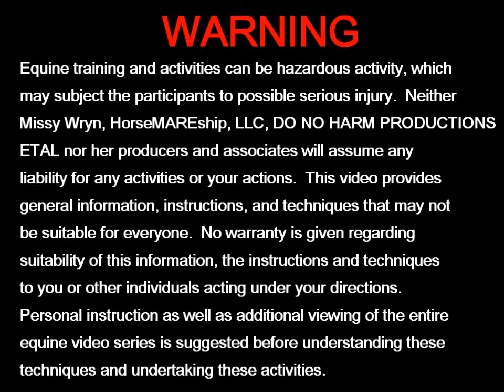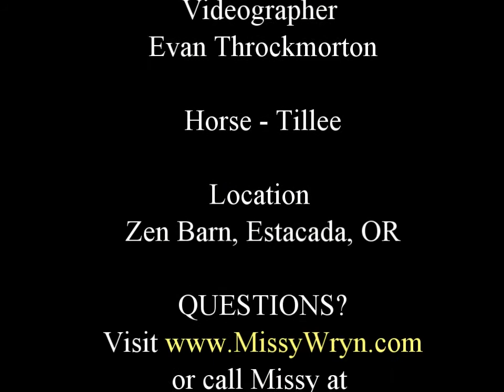Applying Fly Spray to a Horse for the First Time with Holistic Horse Trainer Missy Wryn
Applying Fly Spray to a Horse for the First Time

Hi I'm Missy Wryn, Holistic Natural Horse Trainer who’s SHIFTING the PARADIGM of Horse Training to one WITHOUT the Use of Force, Fear, Food or TRAUMA.

Get your FREE copy of my "How To Holistic Horse Training eBook" @

If you’d like to help me continue providing my Training the WHOLE Horse® 🐴 horse training videos for FREE please consider becoming a Patron of mine by visiting